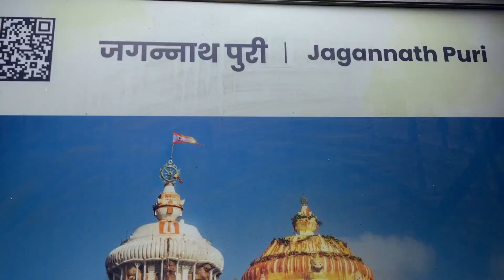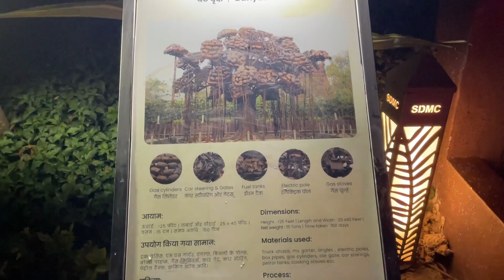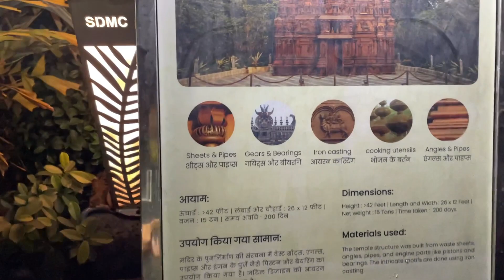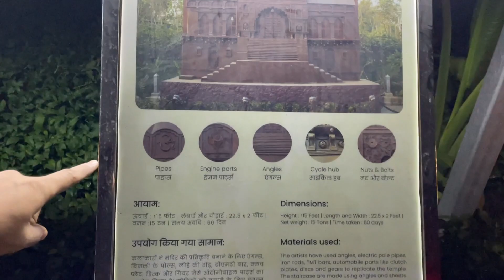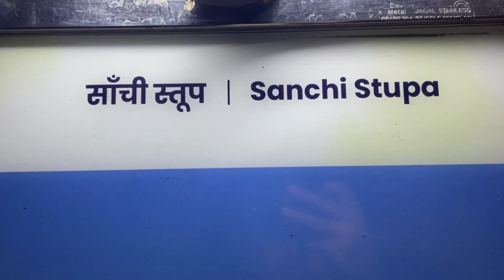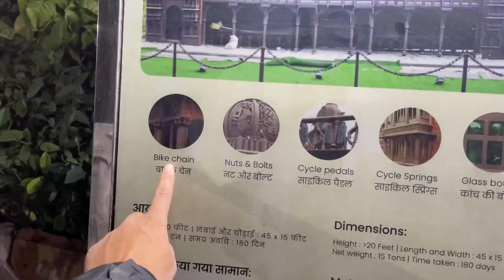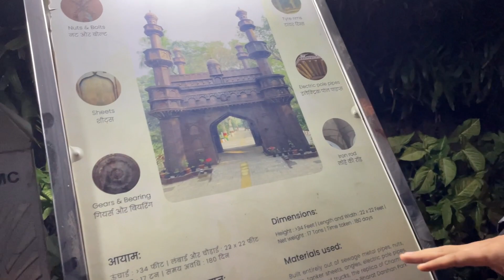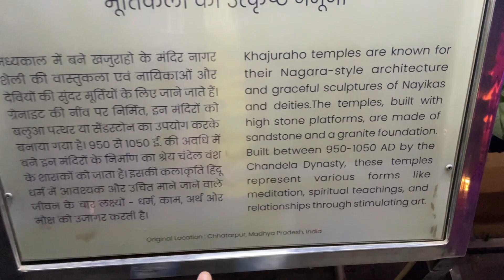Bharat Darshan Park | Punjabi Bagh | Night lights | Republic day specials | Mini India | MK Vlogs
Hi Guys,

Punjabi Bagh, the Municipal Corporation has developed a park from waste materials. This park has been made by using all sorts of waste materials and named Bharat Darshan Park.